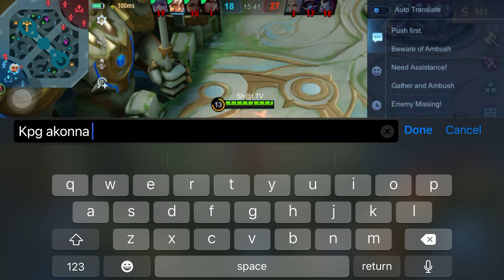Balmond Gameplay Mobile Legends by Shat TV unli ikot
Hello guys and welcome to my channel lets play Mobile Legends im gonna use Balmond as my hero.. Hope you watch and enjoy, like the video,  subscribe and hit the notification button for more upcoming video.

Balmond is the leader of the Orcs, leading the Orc army against the invasion of the Demons. During a battle, he consumed the blood of a Blood Demon and went into a rage. This aroused Alice's interest, so she signed a contract with Balmond on the condition of returning the Stormeye Wasteland. Balmond, and his Orc army have since fought for the Demons.

Once the least-played hero in ranked, Balmond gradually became one of the most-picked heroes in Mobile Legends: Bang Bang after the rise of the tank jungler meta.
He has a reliable gap closer in Cyclone Sweep, and can one-shot multiple enemies with Lethal Counter. His early-game damage is insane, so much so that building him with defensive items does not hinder his ability to kill enemy heroes.
Here’s a quick guide on his best build, including an explanation of each item and how it helps Balmond in-game.

Despite being classified as a fighter, Balmond is best played with defensive items. A mix of HP, physical, and magic defense is the way to go in most games.
These items provide Balmond with the necessary stats to become unstoppable. Cursed Helmet is a necessary first item, for its passive helps him clear jungle creeps much faster in the first 10 minutes of the game.
Guardian Helmet also works wonders for the Bloody Beast, providing him with a big HP boost which goes a long way in prolonged team fights. Since he doesn’t require mana, this item allows him to quickly regenerate his lost health without having to teleport back to base often.
As for the remaining defensive items, you can switch them up depending on the enemy lineup. If the enemy has a lot of magic damage, Radiant Armor or Athena’s Shield are recommended. Otherwise, go for Antique Cuirass or Blade Armor.

Mobile Legends: Bang Bang is a multiplayer online battle arena (MOBA) game designed for mobile phones. The two opposing teams fight to reach and destroy the enemy's base while defending their own base for control of a path, the three "lanes" known as "top", "middle", and "bottom", which connects the bases. Weaker computer-controlled characters, called "minions", spawn at team bases and follow the three lanes to the opposite team's base, fighting enemies and turrets.

In each team, there are five players who each control a character, known as a "hero" using analog/joystick controls. Heroes can be grouped into 6 different roles, Marksman, Assassin, Mage, Support, Fighter, and Tank.

Production Credits:

Edited by: @Reinel Vlogz
Film by: @Shat TV
Produced by: @Shat TV
Video Title: Balmond Gameplay Mobile Legends by Shat TV unli ikot

Tools i use:
Editing tools:  Photoshop CC
Recording: Vivo V7 Plus
Keyword search: Balmond Gameplay
Thumbnail: Adobe Photoshop CS6
Applications: Mobile Legends Bang Bang, AZ Screen Recording

And make sure to enable the Bell icon so you will be notified with my upcoming new videos